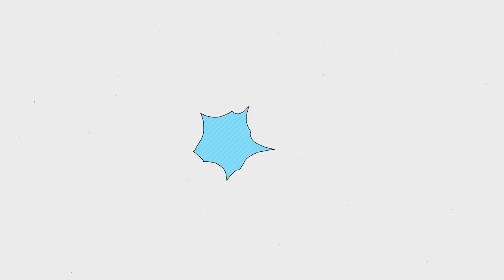臺灣知名主持家庭醜聞曝光！朱海君大肚逼婚NoNo，結婚8年為何與婆婆撕破臉【娛樂八點檔】朱海君